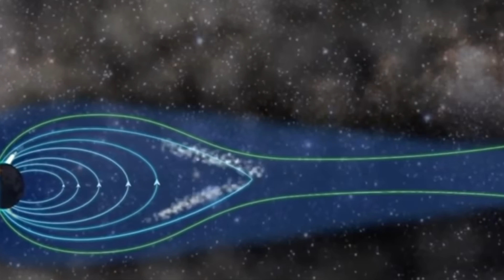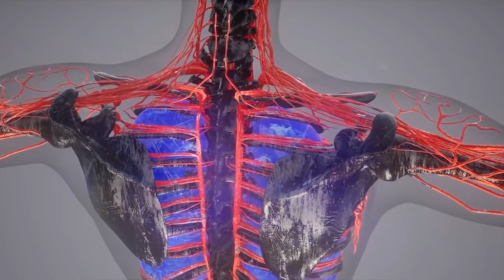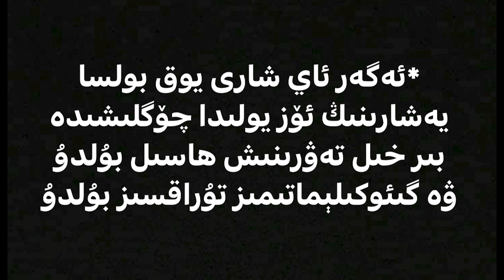Eger ayshari yoq bolsa ئەگەر ئايشارى يوق بولسا